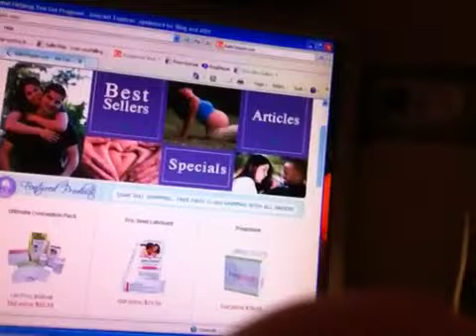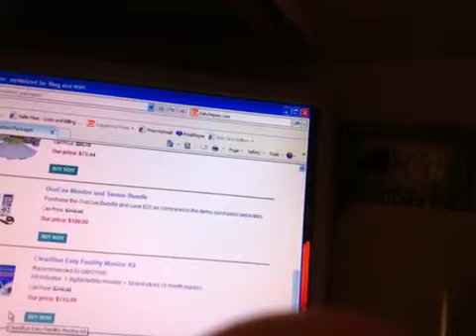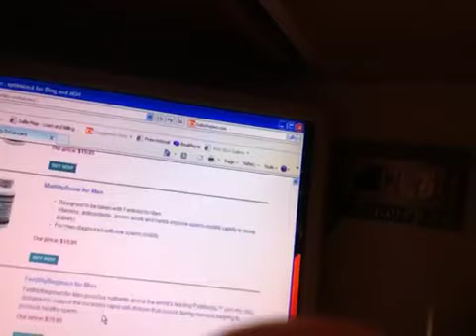What Helped Me Get Pregnant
Hey ladies
As promised this video is about what I believe helped me get pregnant, I hope I you have or had infertility problems like me and your trying for another baby you look into this site. If you have any questions they respond quickly and are very very nice. I started out by reading the success stories :) and then tried a couple products myself within a month I was pregnant :)
If your interested in what I bought here is the link for that as well
That package is $54.95 for a 1 month supply of his and her fertility supplements.
Hope you all take a look they have all kinds of different things for all kinds of different things :)
Took pictures an they are posted on my blog.